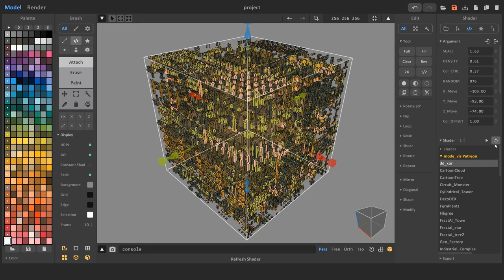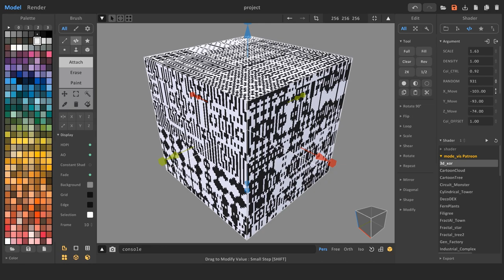3d_XOR shader for MagicaVoxel